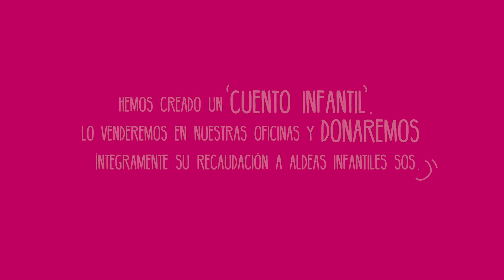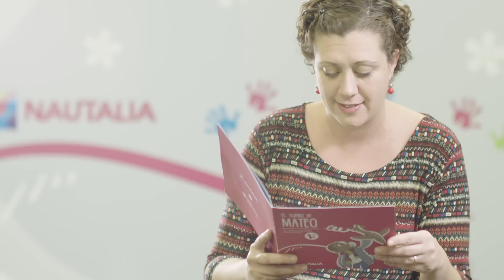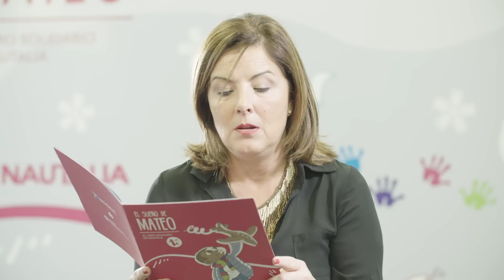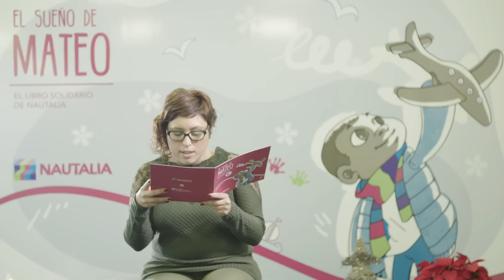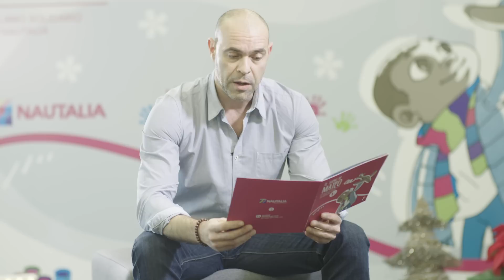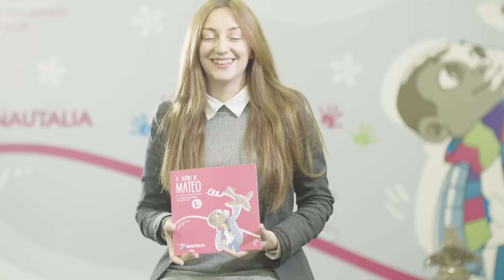El Sueño de Mateo por Nautalia Viajes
El Sueño de Mateo, el libro solidario de Nautalia, se podrá adquirir por tan solo 1€ en nuestras oficinas. Siguiendo con el compromiso social de prestar toda nuestra ayuda a la infancia más desprotegida, el valor simbólico del cuento será donado íntegramente a Aldeas Infantiles SOS.